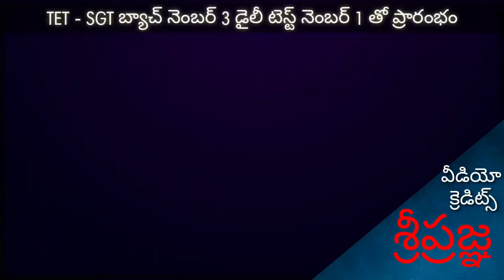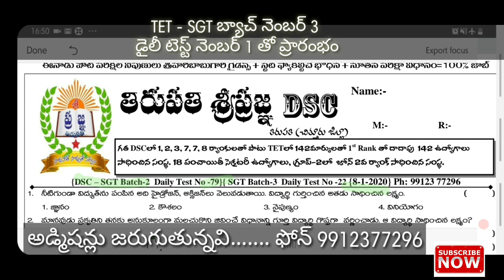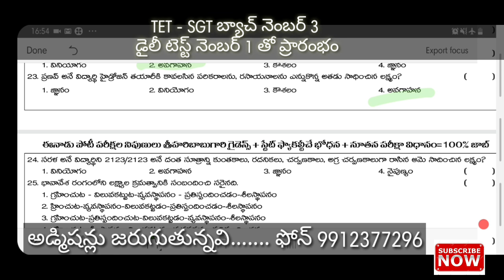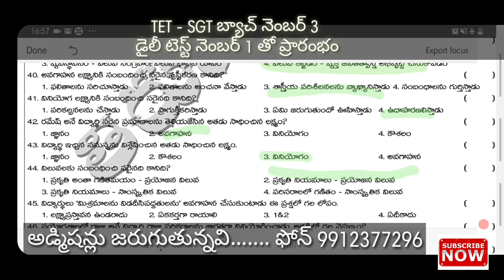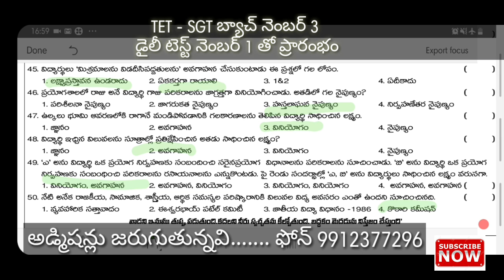DSC-SGT - TET బ్యాచ్ 2|| డైలీ టెస్ట్ no- 79|TRI METHOD